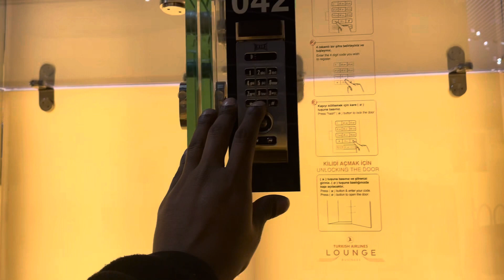Turkish Airlies Business class lounge experience 2024 Tamil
I visited the Turkish Airlines Business Lounge before flying from Istanbul to Brussels with Turkish Airlines on an evening flight. This was part of a Russian trip to try Turkish Airlines new menus. I loved spending time at the lounge; there are more facilities and things to do than any other lounge I have visited.

The lounge is a luxurious oasis of calm in the bustling airport, with a warm, welcoming atmosphere complemented by outstanding service. The food was delicious, and there was a wide variety of food and drink options.